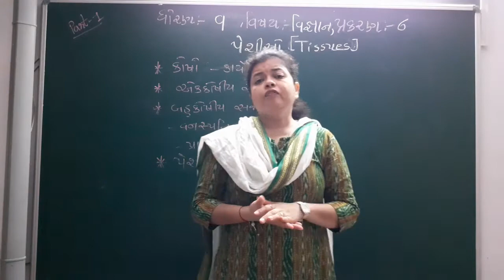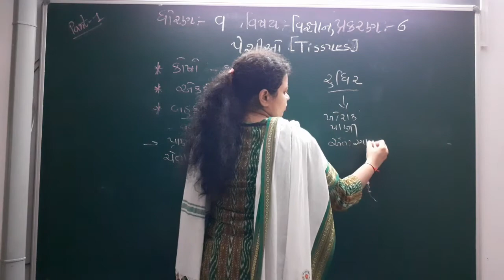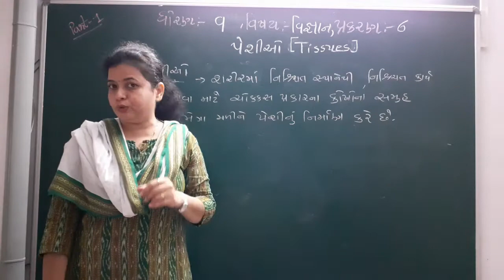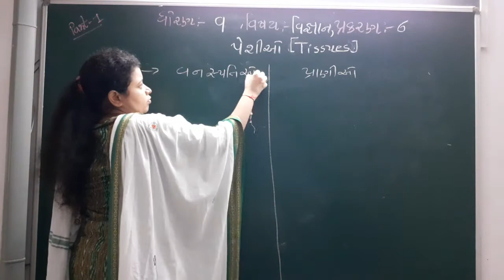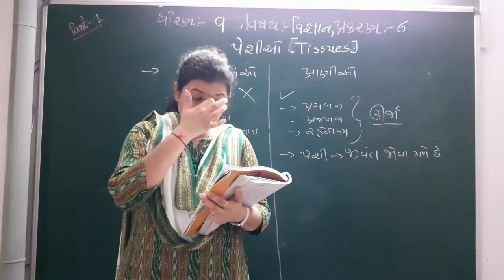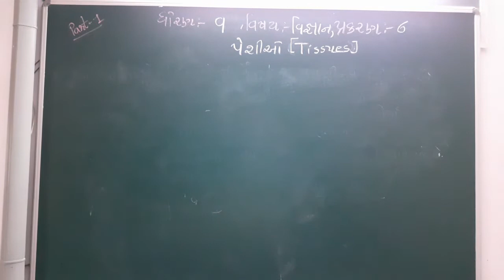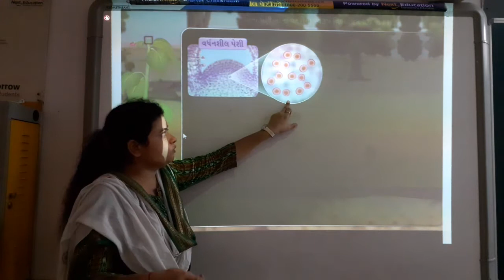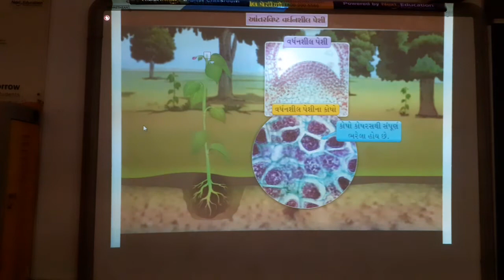GUJ MED STD 9 SUB SCI CH 6 PART 1